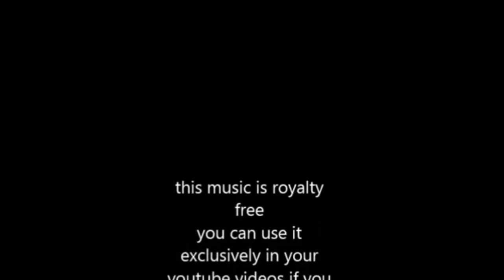1 hour Bossa Nova Mix- no copyright background music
Tracklist:
This mix is one of our best performing videos! so we did it again!

or shorturl.at/ciqx7 One hour of finest brazilian Bossa Nova produced by FreeSound Music. All tracks are royalty free and copyright free - that means you can use this mix as background for gaming videos, DIYs, Travel Vlogs, fashion vlogs etc. you are able to monetize your videos when you give proper credits in your description.

FREE LICENSE (only for youtubers):
BUT you have to give credits in the video description as follows:

copy & paste

1. Choose the music you like best for your clip
2. convert the video to mp3
3. sync the mp3 to your clip
4. upload your video to your channel
5. add song title and the link to the music clip on our Freesoundmusic channel in your description.